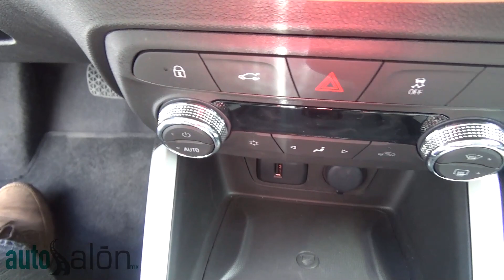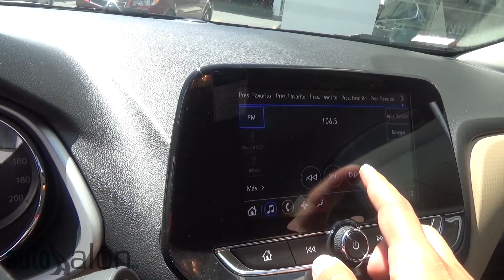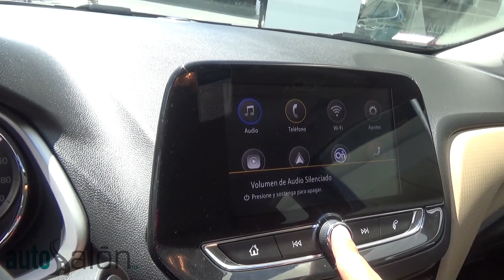Chevrolet Onix Premier Tour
Recorrido por el Nuevo Chevrolet Onix 2021 versión Premier en color Azul Pacífico.
-Motor 1.2 L 3 Cilindros Turbo con 130hp con 131 lb/Pie de torque
-Transmisión Automática 6 Vel.
-Rines de 16"
-Sistema OnStar y WiFi
-6 Bolsas de Aire
-Sensores y Cámara de Reversa
-Rendimiento combinado 20.3 Km/Lt
-ABS y control de estabilidad
-Alarma Antirrobo con inmovilizador
-Pantalla Touch 7"

-.GRACIAS A CHEVROLET VALLE DORADO POR PROPORCIONAR LA UNIDAD.-